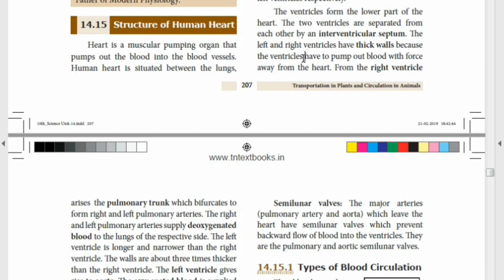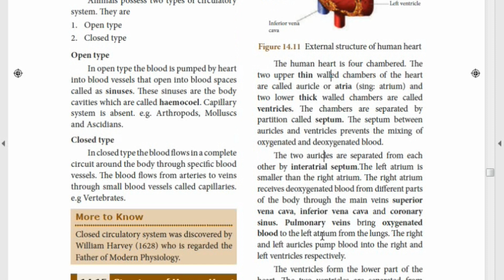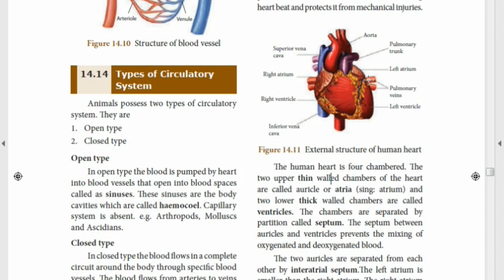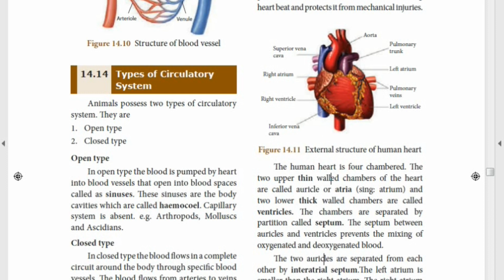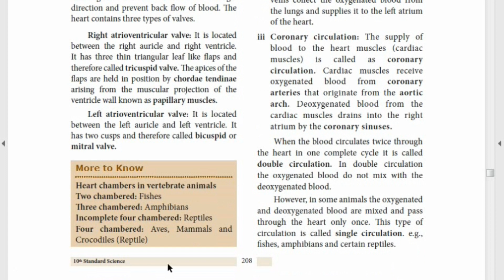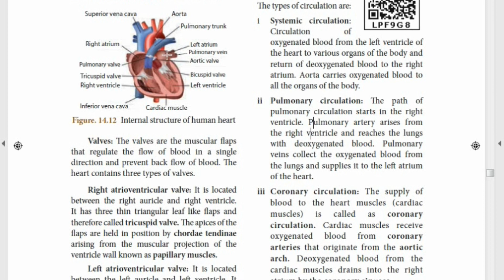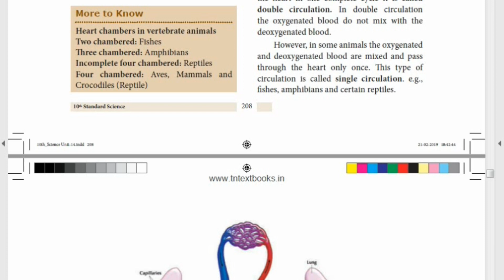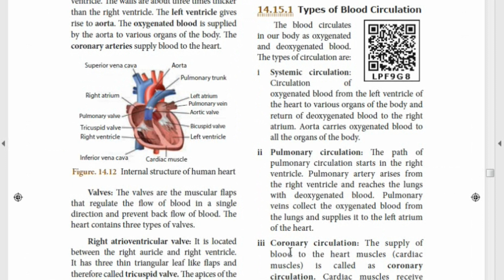10th Std Science (TN Samacheer) - Transportation in Plants and Circulation in animals - Part 3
Structure of Human Heart and Blood circulation explained in detail